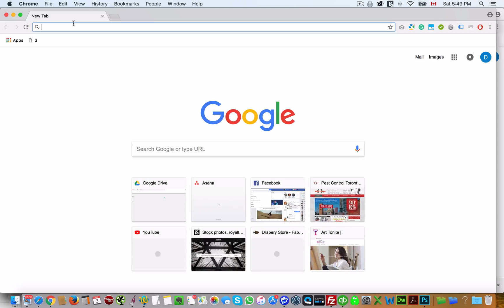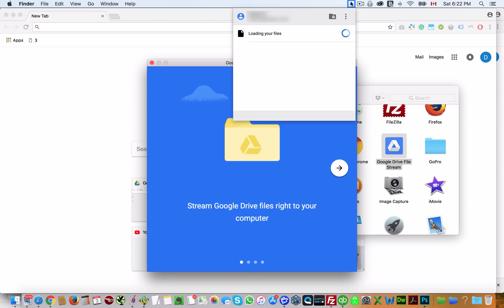Where Does Google File Stream Store Files on My Computer - SOLVED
In this video we show you where Google Drive Backup and Sync app stores cached files on your computer and how to reset and speed up Google Drive File Stream App as well as your computer by deleting these cached files and in effect resetting the Google File Stream App and freeing up your computer's CPU and RAM..